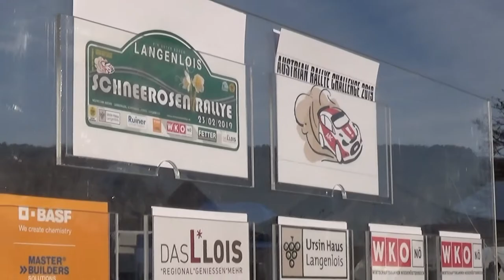Schneerosen Rallye 2019 Matthias LECHNER-Wolfgang HALBARTSCHLAGE R